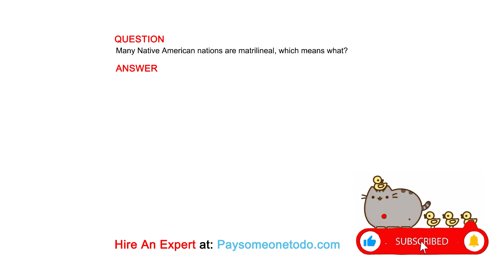Many Native American nations are matrilineal, which means what?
QUESTION